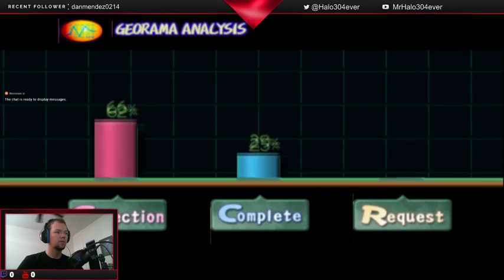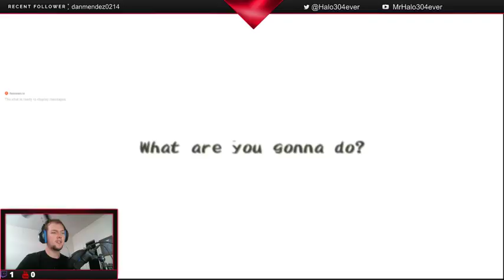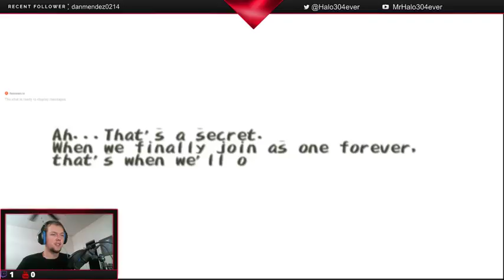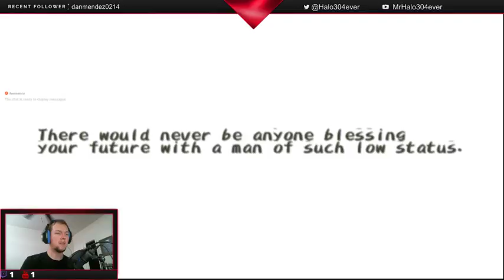Sony's Answer to Zelda, Dark Cloud